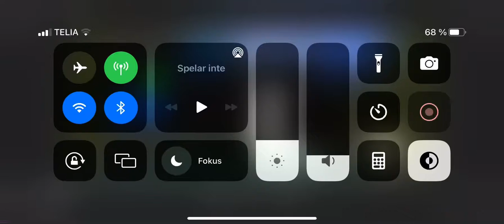Spelar Lucky island / det går dåligt